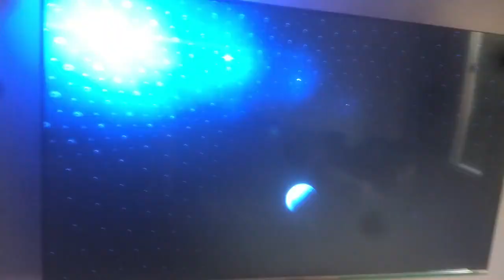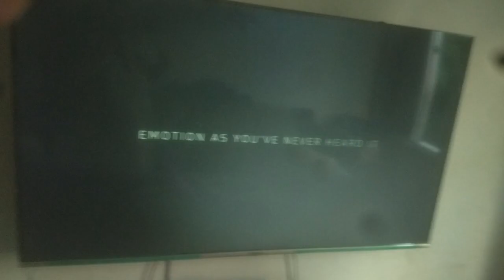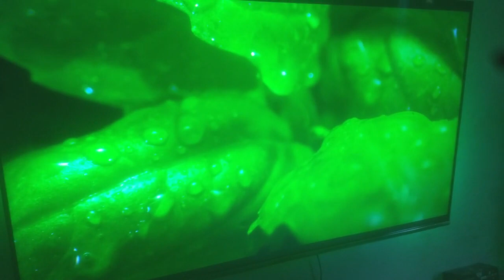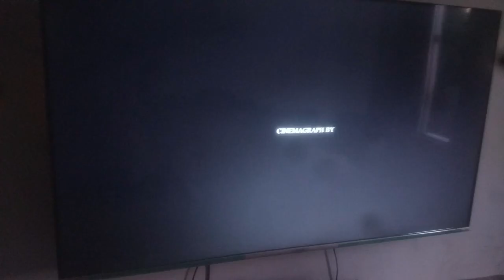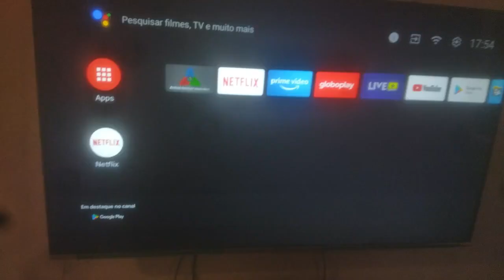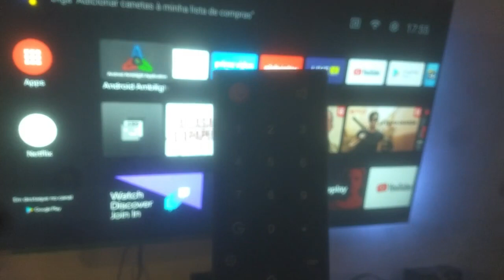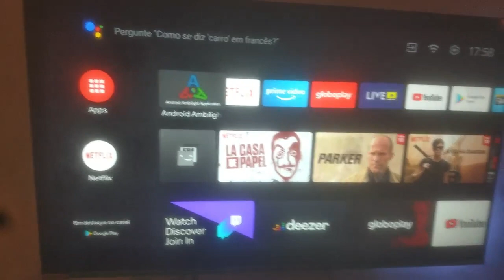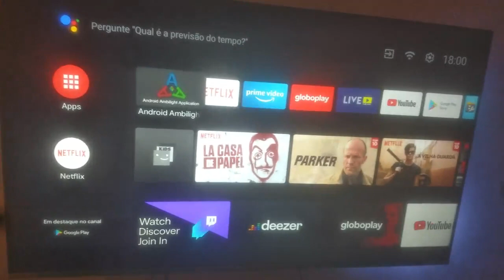Review TV Philco 4K 55" Android modelo PTV55Q20AGBLS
Desculpem pela minha dicção, tenho este jeito mesmo de me expressar.

No vídeo é apresentado o modelo PTV55Q20AGBLS  da Philco Fast Smart com as seguintes características:

- Tela DLED - VA
- Processador Quad Core
- GPU Triple Core
- HDR10
- Dolby Vision (no vídeo eu digo Dolby Digital, o correto é Dolby Vision)
- Dolby Audio
- Bordas infinitas - super finas
- AndroidTV 9.0
- Bluetooth
- Chromecast embutido
- Equalizador de aúdio
- Equalizador de vídeo
- PVR - Grava o conteúdo da TV
- DTS Surround
- Aplicativos Google Play
- Google Assistente
- Controle remoto com comando de voz e teclas dedicadas para o Netflix, Globoplay, Youtube e Prime Vídeo.
- 3 HDMI - sendo 1 ARC
- 2 USB sendo 1 de 3.0 e outra de 1.4 ou 2.0 (escolhe na configuração)
- 1 P2 (auxiliar)
- 1 Áudio Óptico
- 1 RJ-45 (cabo de rede internet)
- Antena
- WiFi 2.4 GHZ
entre outros recursos.